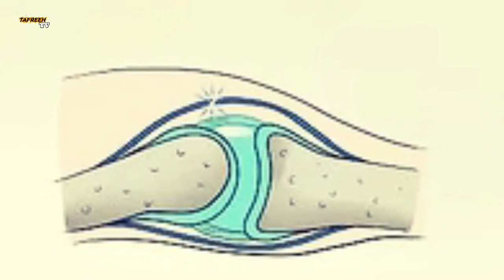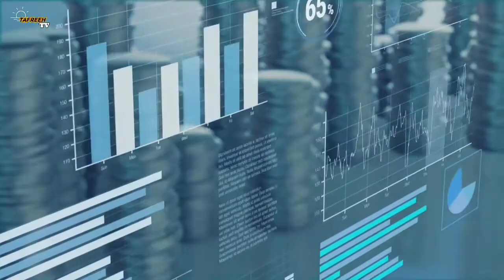Amazing and Random Facts Around the World | tafreeh TV | Urdu/Hindi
If you are interested and want to know what is going on amazing in the world, and are knowledge seeker about science, technology and different interesting facts in an entertaining way so hurry up and join us.